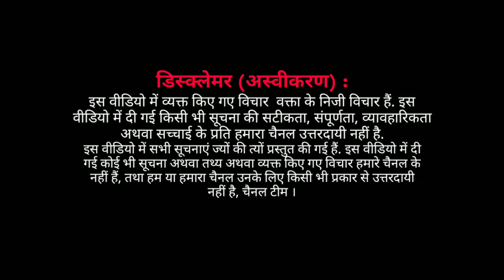EP : भारत के युवाओं ने पूछा फिर वही सवाल JNU छात्र नजीब कहाँ है ?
JNU छात्र नजीब को ग़ायब हुए 3 साल हो गए, आज भी इंसाफ के लिए लोग पहुचे जंतर मंतर, सामाजिक कार्यकर्ता इस पर अपनी राय दे रहे हैं ।
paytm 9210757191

iak